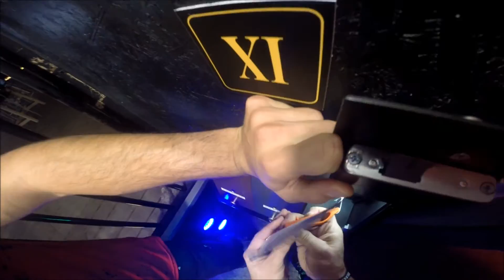SRTG Čelákovice na QuickGame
Vyrazili jsme pokořit novou výzvu!